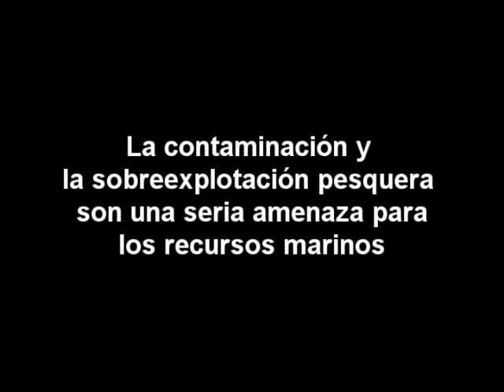Nécoras en las Rías Baixas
Este vídeo es una prueba submarina con un pequeño prototipo subacuático. La protagonista una nécora se mostró bastante agresiva con la microcámara pero finalmente nos deleitó con alguna imagen bastante estética y cuidada. Fue grabado en la playa de Supinal, Palmeira en la Ría de Arousa.